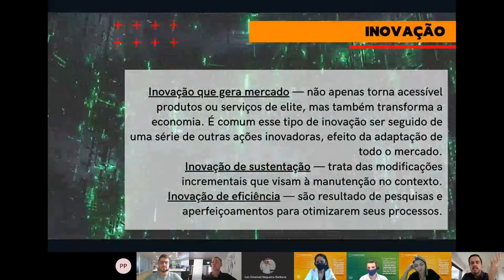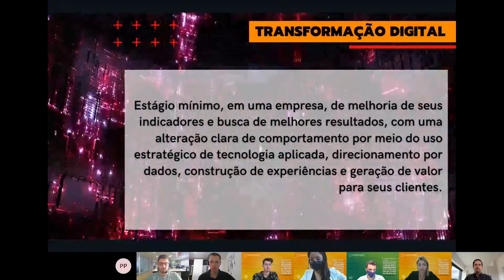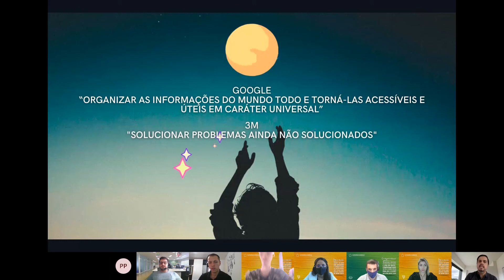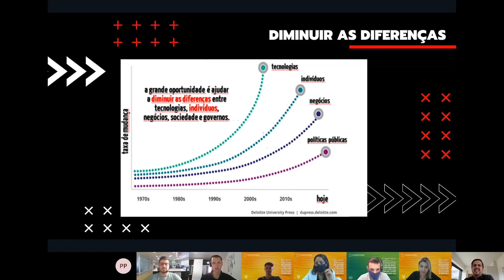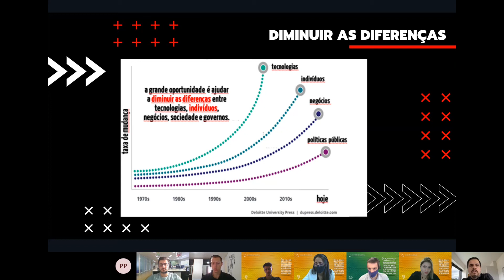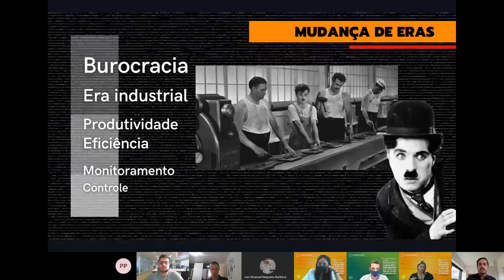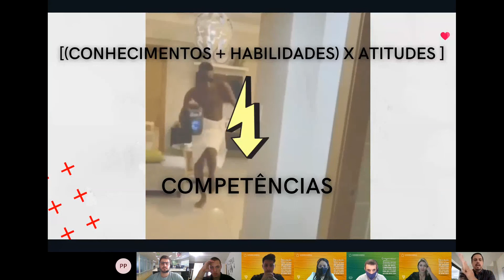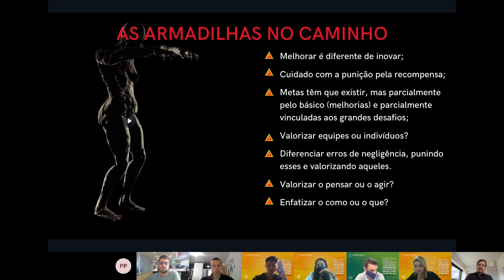Decodificando a Transformação Digital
Nessa palestra falamos um pouco sobre os conceitos e aplicações da transformação digital nas empresas, detonando os clichês e esclarecendo dúvidas que passam pela cabeça dos empresários e empreendedores quanto à estratégia que está por trás de tudo